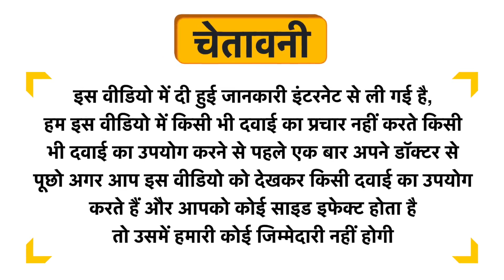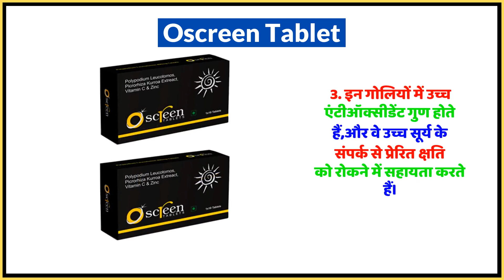Oscreen Tablet Uses in Hindi | Side Effects | Dose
Oscreen Tablet Uses in Hindi | Benefits | Side Effects | Dose